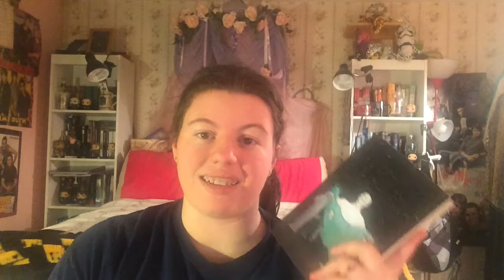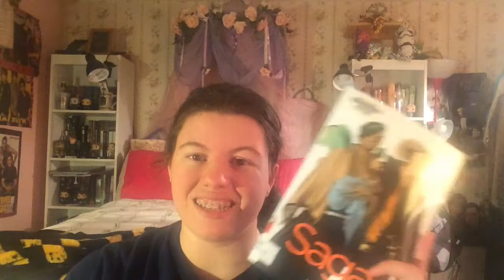August Wrap Up!!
All of the books that I read in August!!

*Some books mentioned or shown in this video were sent to me for review by the author or publisher. All opinions stated are my own.*